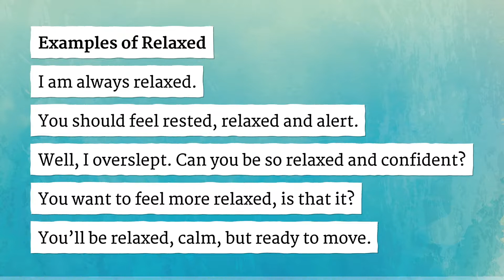RELAXED pronunciation • How to pronounce RELAXED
How to say Relaxed in British English and American English?